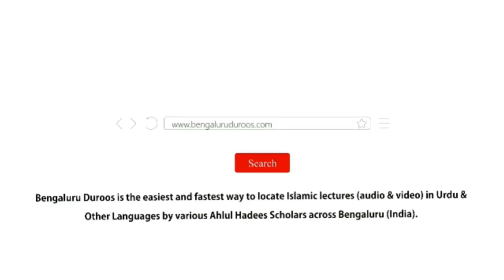Jumu'ah Khutbah | Allah Ki Mohabbat Aur Uske Taqaze by Shaykh Abdul Azeem Madani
Jumuah Khutbah dated 27th Sep 2024 by Shaykh Abdul Azeem Umari Madani @ Masjid e Ahle Hadees Choti Charminaar, Shivaji Nagar, Bengaluru, India

Topic: Allah Ki Mohabbat Aur Uske Taqaze

٠٠٠٠٠٠٠٠٠٠٠٠٠٠٠٠٠٠٠٠٠٠٠٠٠٠٠٠٠٠٠٠٠٠٠٠٠٠٠٠
YouTube - Channel 1:    / bengaluruduroos

YouTube - Channel 2:    / @bengaluruduroos2

٠٠٠٠٠٠٠٠٠٠٠٠٠٠٠٠٠٠٠٠٠٠٠٠٠٠٠٠٠٠٠٠٠٠٠٠٠٠٠٠